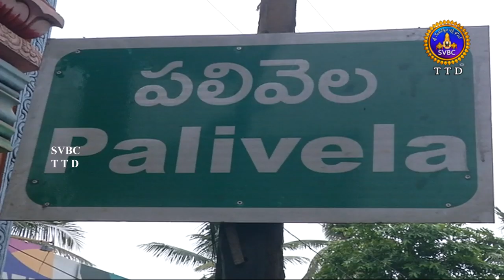అర్చకుని తప్పు - శివలింగాన కొప్పు... ఎక్కడో చూడండి...! || SVBC TTD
అర్చకుని తప్పు - శివలింగాన కొప్పు... ఎక్కడో చూడండి...! svbcttdtelugu, ttd, svbc Sri Venkateswara Bhakthi Channel